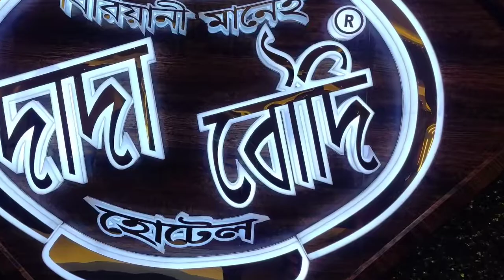DADA BOUDI BIRYANI Barrackpore|| first time disappoint 😔|| pahle jaisa nahin hai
Address  Near Barrackpore railway station